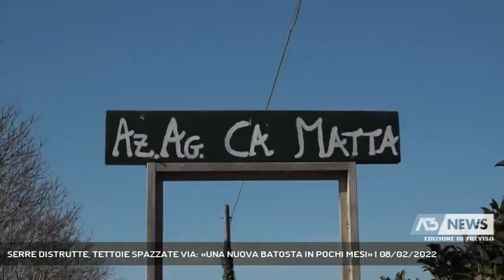SERRE DISTRUTTE, TETTOIE SPAZZATE VIA: «UNA NUOVA BATOSTA IN POCHI MESI» | 08/02/2022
A3 NEWS Treviso 08/02/2022 - VEDELAGO - L'azienda agricola Cà Matta a Casacorba è il simbolo della tempesta di vento che ieri si è abbattuta su Vedelago.   || Il day after all'azienda agricola Cà Matta di Casacorba è un insieme di lamiere volate via, di serre distrutte, tettoie letteralmente sradicate dal terreno. Una conta dei danni ancora parziale per Eva Bressan e il compagno che da tre anni gestiscono questa attività che in 6 mesi ha dovuto fare i conti con due trombe d'aria. Lo scorso 16 agosto il vento provocò danni per 12 mila euro, "stavolta è andata meglio" dice Eva "ma una seconda batosta in così poco tempo non ci voleva". Ieri mattina la giornata di sole non poteva far presagire quello che si sarebbe scatenato in pochi minuti. Raffiche di vento che hanno spazzato via quello che hanno trovano lungo la loro traiettoria, come un gazebo trascinato per qualche metro o una serra andata completamente distrutta, stessa sorte per il padiglione dedicato allo sbiancamento del radicchio. Completamente rovinate le fragole che si erano salvate dalla tempesta dello scorso agosto. Qua e là quello che resta del passaggio della tempesta di vento, così violenta da aver spezzato i paletti di cemento o spazzato via una copertura in legno letteralmente volata al di là della recinzione - Intervistati EVA BRESSAN (Titolare Azienda Agricola Cà Matta) (Servizio di Francesca Bozza) - Segui Antenna Tre anche sul digitale terrestre! Visita il sito